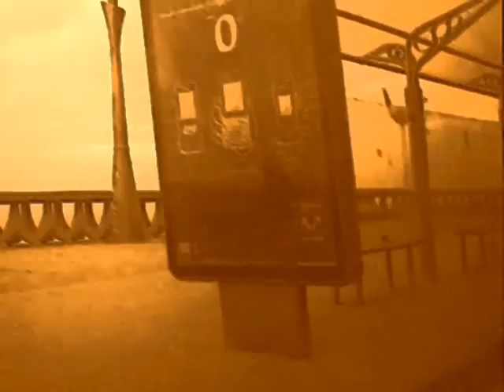A CORUÑA:CIUDAD DORADA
"Descubre el encanto de la ciudad atlantica por excelencia" de Javier Ramón